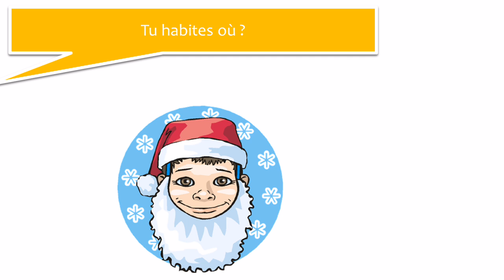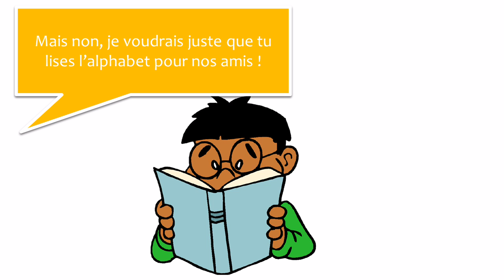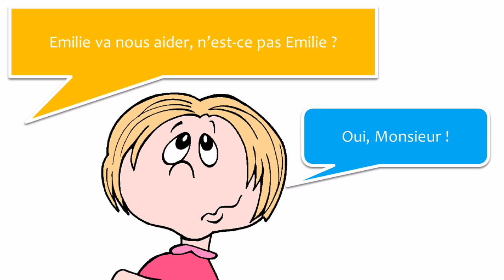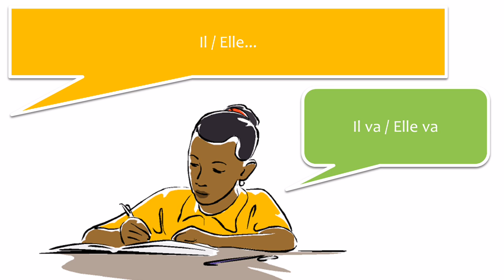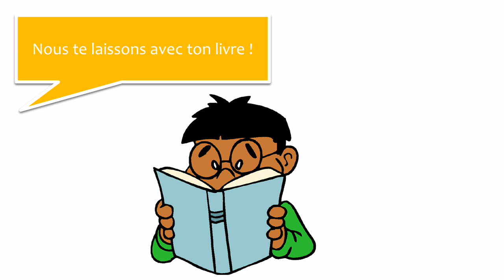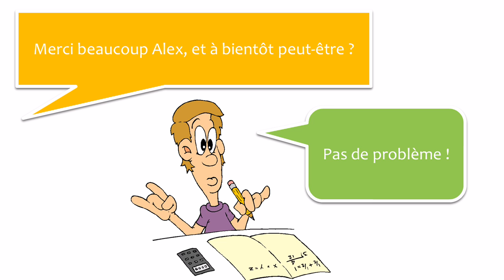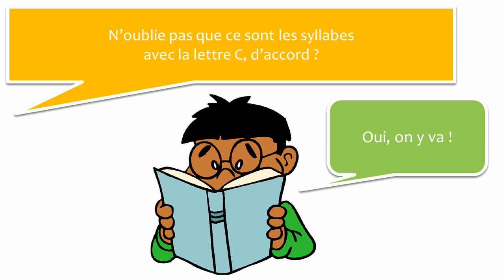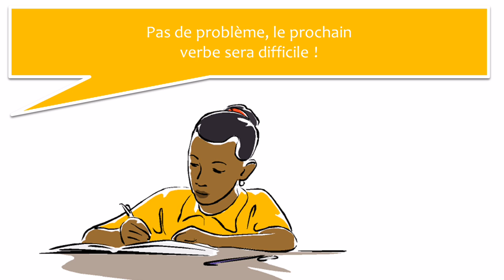ללמוד צרפתית עם דיאלוגים # 25 dialogues